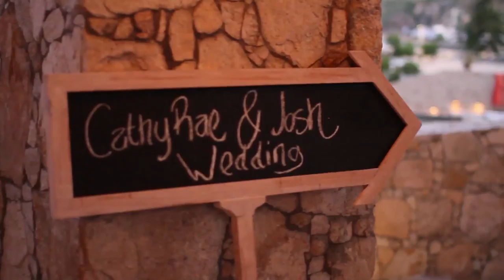Cathy and Josh - Wedding Video Painting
You never know where life is going to take you.
In one moment you may think you'll go in one
way, until the other you seem completely different
than the expected.
They even got a song written that was playing in
live for both!!! What a beauty for a wedding present.